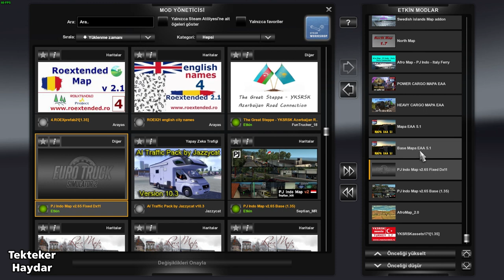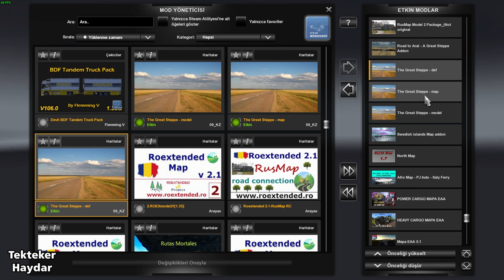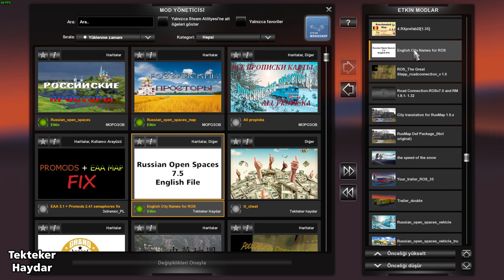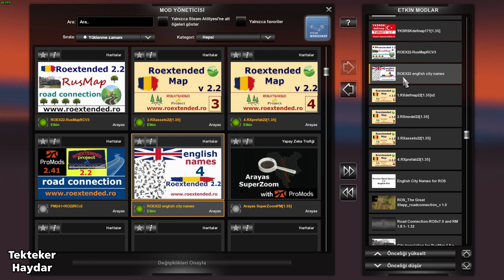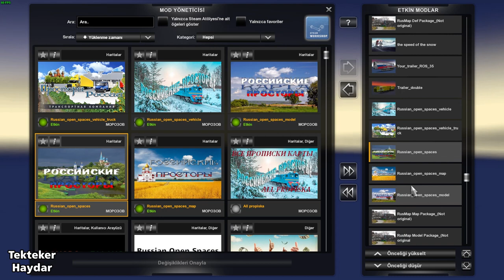ETS2 1.35 DX9 ve DX11 - Mapa EAA ve ROS ile büyük kombo harita (15 Harita)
ETS2 1.35 DX11 - Russian Open Spaces 7.5 + Mapa EAA 5.1 + Roextended 2.2 + YKSRSK 1.7 + YKSRSK - The Great Steppe road connection + The Great Steppe 1.2 + Rusmap 1.9 Unofficial + North Map 1.7 + Paris Rebuild v2.4 + Swedish Islands Map v1.0 + Afro Map 2.0 + PJ Indo Map 2.6.5 + ROS The Great Stepp road connection + Road Connection ROSv7.0 and RM 1.8.1 + Road to Aral - A Great Steppe Addon v1.0b

DİKKAT !
Grafik modları ve grafik ayarlarınız nedeniyle bazı sorunlarla karşılabilirsiniz. Yol kaplamaları ve çevre dokularınla sorunlarla karşılaşıyorsanız aşağıdaki modu tüm haritaların varsa grafik modunuzun üstüne yerleştirin.

✅ İndirme Likleri

📌 Russian Open Spaces 7.5 İngilizce dil dosyası ve hızlı fix

📌 Road to Aral - A Great Steppe Addon v1.0b (FunTrucker_18)

Grimes Mod Web Sitesi (Paris Rebuild + Realisting Building Lights)